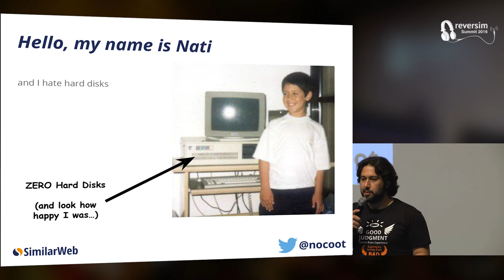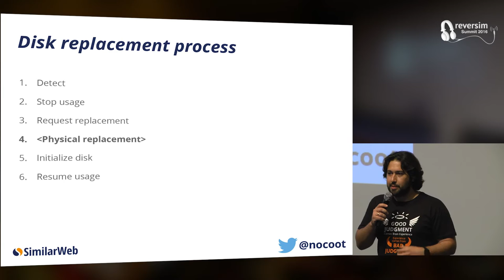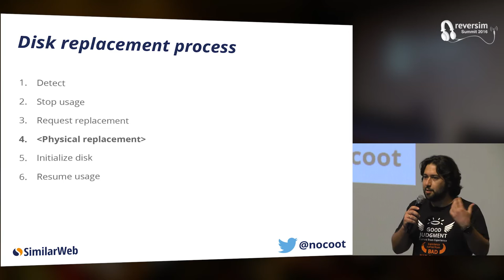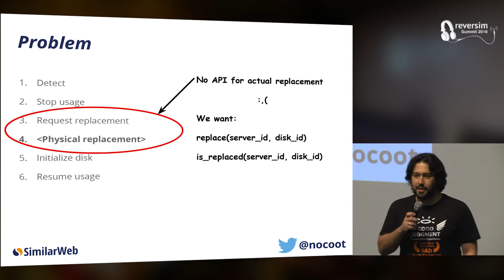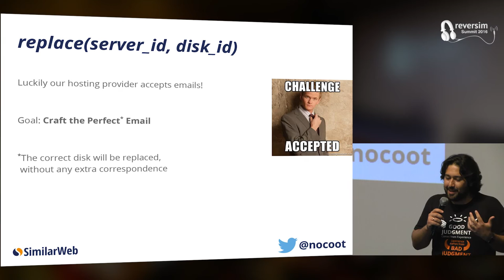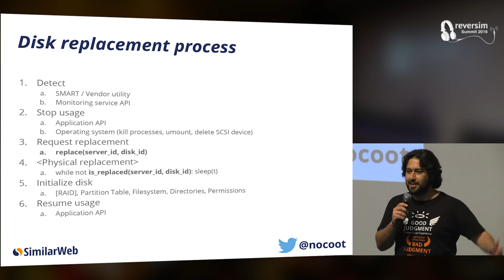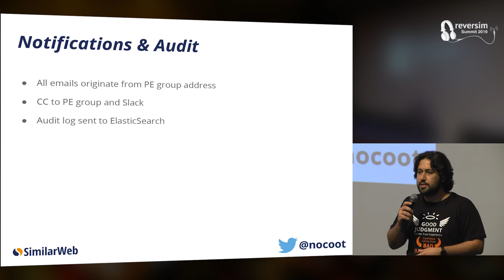Reverse Engineering the "Human API" for Automation and Profit / Nati Cohen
We all agree that recurring operational tasks are time-consuming nuisances, which should be eradicated using automation. However, sometimes they require careful coordination, hardware manipulation and worst of all - human interaction.
Recently, we found that our code doesn’t really need to pass a Turing test in order to successfully interact with humans, and convince them to partake in an automated process. In this talk I’ll describe how we automated disk replacement for our HDFS clusters - despite having to communicate with the hosting provider by emails, while preventing the process from failing at scale.